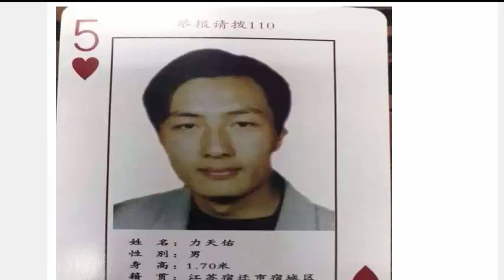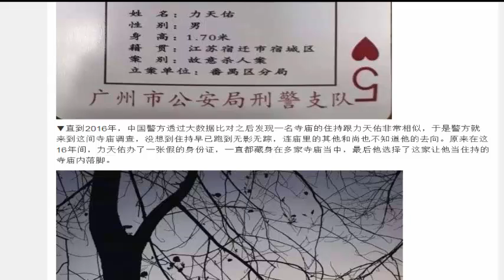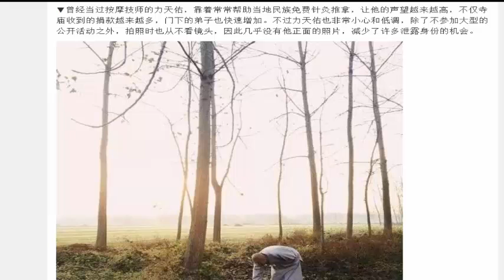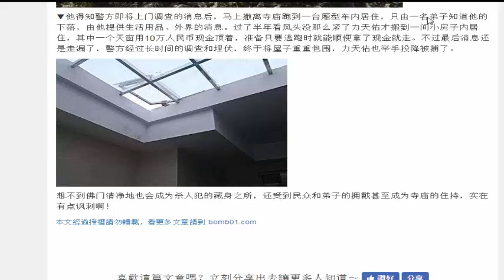杀人犯躲在寺庙16年“立地成佛” 警察傻眼“他已变身受信徒爱戴的住持”